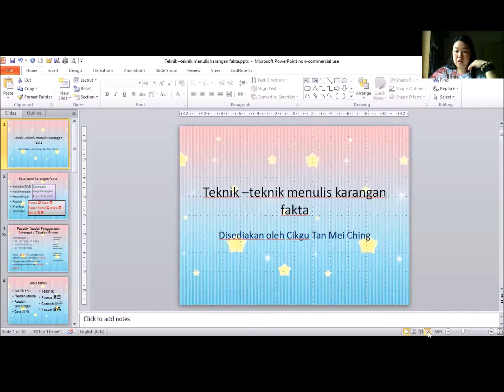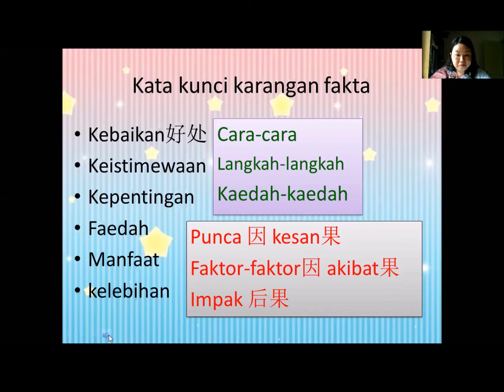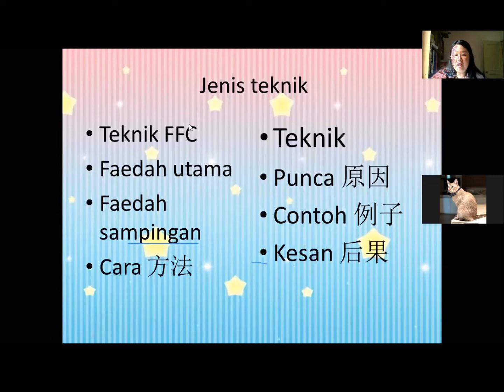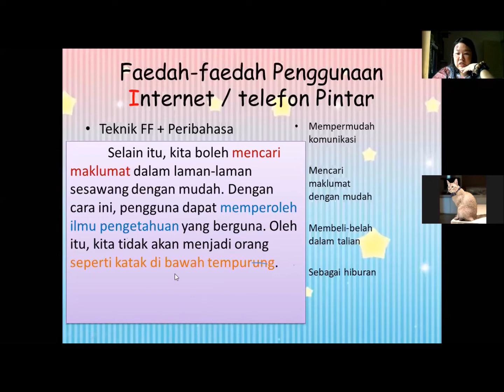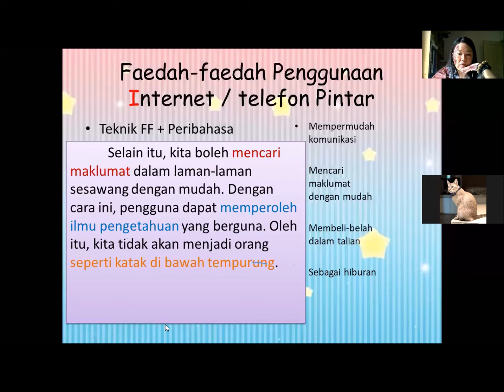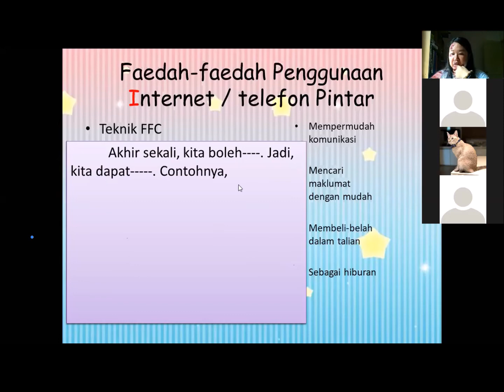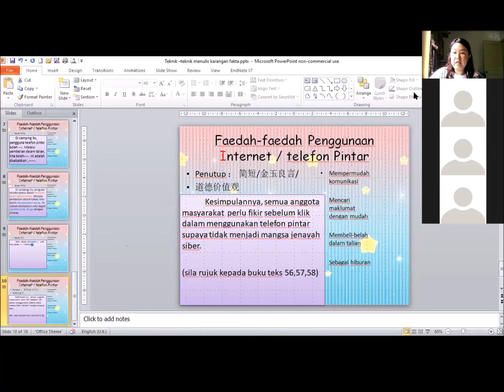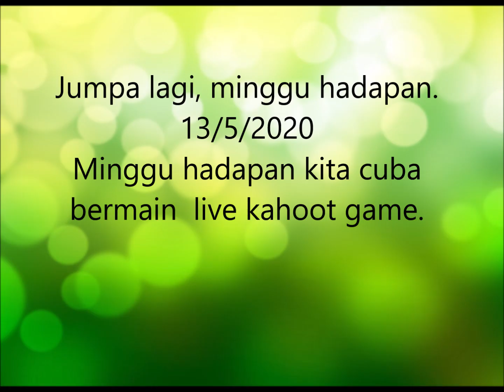6k120200506 TEKNIK-TEKNIK MENULIS KARANGAN FAKTA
diinspirasi dan mendapat ilham daripada Cikgu SUGUZ seorang tutor yang mengagumkan. Kalian boleh menonton video daripada cikgu ini.